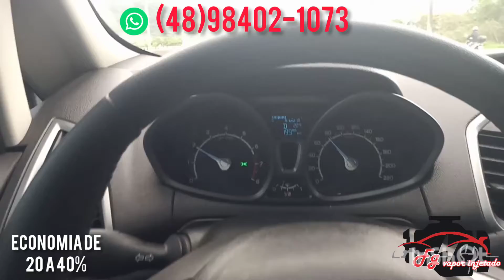economiadecombustivel. @fgserviçosautomotivos gasolina de 20 a 40%